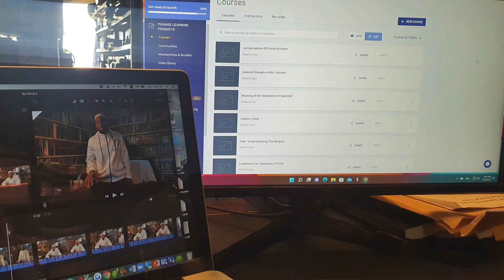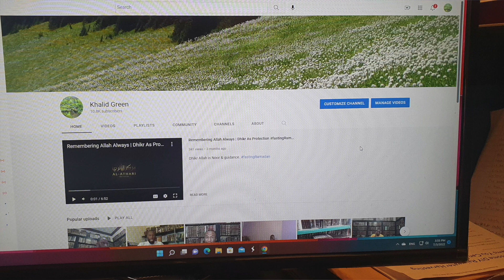Al-Athari Needs Your Help! Appeal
It is time to  move forward let's make this project a reality Inshallah.